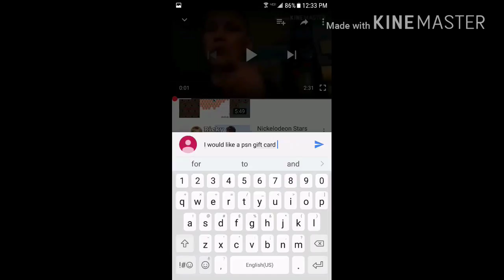This gun is the best out of all